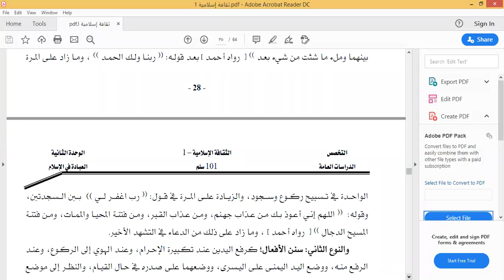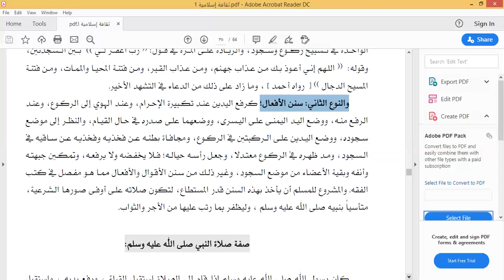2020-07-06 المستوي الاول -ثقافه اسلامية-علي